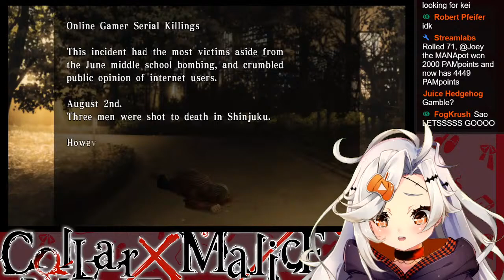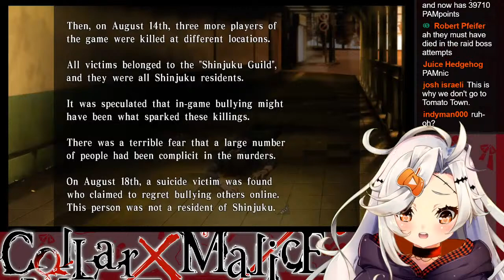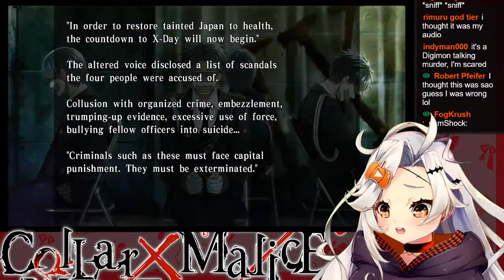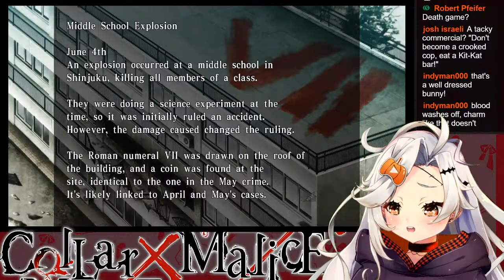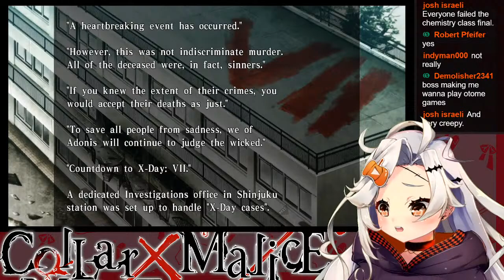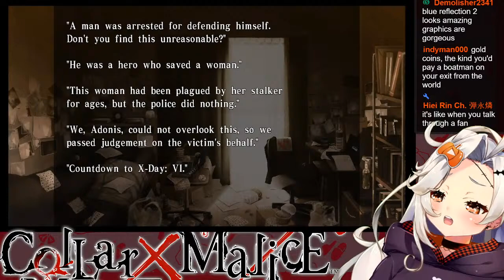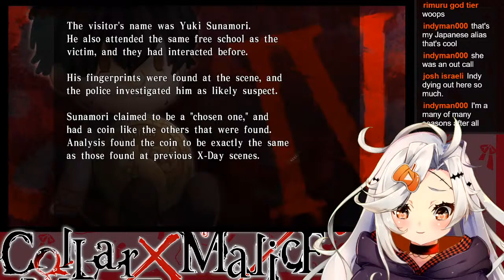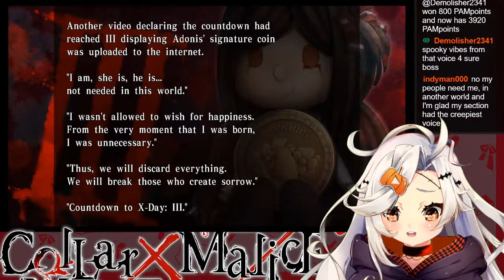meet my bf (very legit!!!!)【Collar X Malice #4】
Today we are continuing the Otomate otome Collar X Malice!!! I heard it's quite easy to literally just die in this game, so we're gonna do our best to snag one of the ikemen instead of getting a bad ending. ALSO FOUND AN APPARENT CATBOY?!

Welcome to today’s corporate meeting. Today’s agenda includes:

- Continuing the otome game Collar X Malice! Surprisingly I have decided to ditch the catboy (?!?) because Kei has STOLEN MY HEART

Today's game is Collar X Malice! You can buy a physical copy, as well as some drama CDs from Playasia!

You can also buy a digital gift card to buy a digital copy while still supporting your CEO!

(っ◔◡◔)っ ♥

Hello! I am Obake PAM, CEO Vtuber of Playasia! Make sure to catch my streams or you're fired, and if you're late you're demoted. But if you're on time, you'll get a special promotion as a reward~

(っ◔◡◔)っ ♥

Hello! My name is Obake PAM, CEO vtuber of Playasia!

COMPANY ETIQUETTE [chat rules]:

1. Do not direct customer service questions to PAM. I have no idea what my underlings are up to, I just wanna make my content.
2. Be chill & civil in chat, no hate speech, slurs, spam, trolling, insensitive remarks etc. If you see such comments, do not engage. Ignore, block and/or report.
3. No doxxing/discussing anyone’s personal information, even if it is public knowledge, regardless if it is a vtuber or user in chat. Let’s respect each others’ privacy.
4. Avoid sensitive topics like politics & religion.
5. Don’t talk about Obake PAM in the chat of any other streams. Respect the streamers and keep topics relevant to their own streams.
6. No spoilers! I play games for the experience, if I know what happens, it will ruin the game for me. Backseat gaming is welcome when I ask.

POINT REDEEMS:
100 !redeem apple Become an apple and temporarily balance on CEO's head.
100 !redeem dum Use to assert dominance when PAM brain fails.
200 !redeem headpats Give PAM headpats! ...at your own discretion
300 !redeem ruffle Be an meanie and mess up PAM's gorgeous hair. Why would you do that.
300 !redeem japanese Force me to attempt to speak only Japanese. Emphasis on attempt.
1000 !redeem squats Make CEO stop whatever she's doing and do 10 squats. Contribute to leg day!
9999 !redeem asmr CEO must do 1 minute ASMR voice in exchange for all your money.

Other commands:
!twitter Share Twitter link
!discord Share Discord link
!gamble [points] Gamble loyalty points to see if you win or lose
!duel [username] [points] Duel someone else for a set amount of points, winner takes all!
!give [username] [points] Give some of your points to a friend instead of hoarding them all

(っ◔◡◔)っ ♥